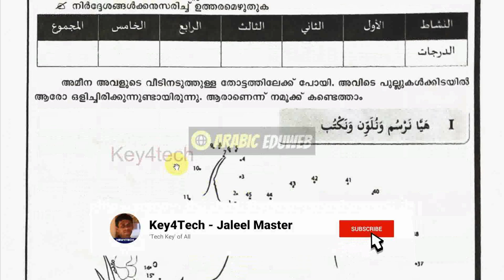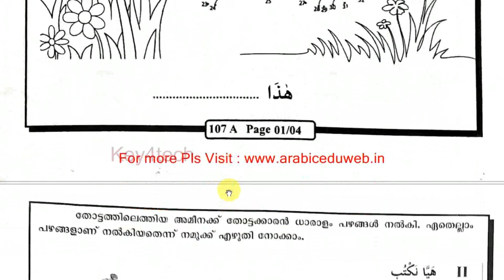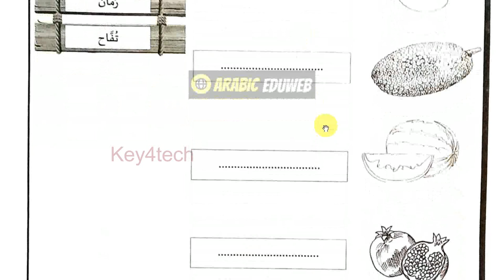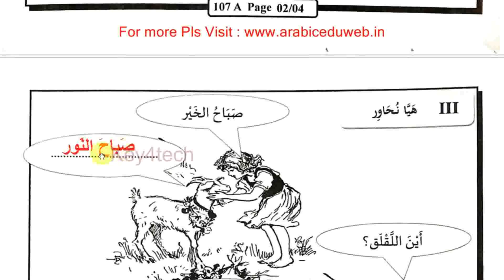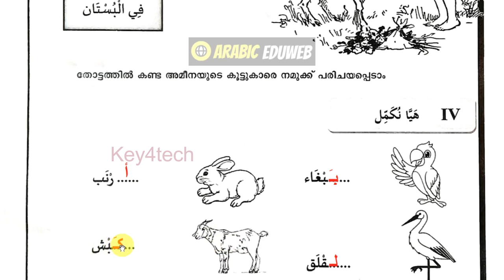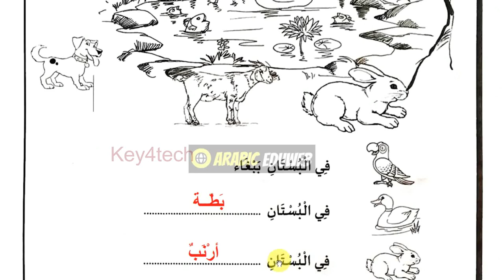Class 1 Arabic | First Terminal Onam Exam 2023-24 | Question Paper with Answers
1-ാം ക്ലാസ് അറബിക്
1st std arabic first mid term question paper